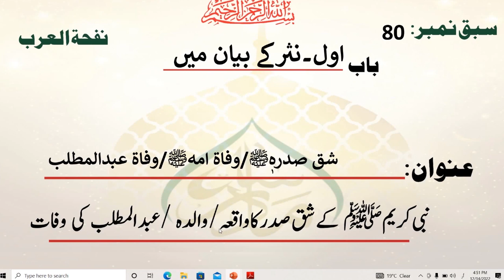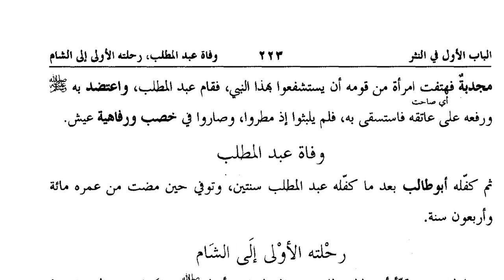نفحۃ العرب،سبق:80،الباب الاول،شق صدرہ ،وفاۃ امہ،وفاۃ عبدالمطلب،/Nafhat ul arab lesson:80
madrassa lectures#online_dars_e_nizami wifaq_ul_madaris dars_e_nizami islamic_daroos پیش خدمت ہےنفحۃ العرب کے اسباق ویڈیو کی شکل میں جس میں کتاب کو سہل انداز میں سمجھایا گیا ہے اور اشعار کا سلیس ترجمہ اور الفاظ کی لغوی وصرفی تحقیق کے ساتھ ہر ویڈیو کا دورانیہ 15سے 20 منٹ کا ہے